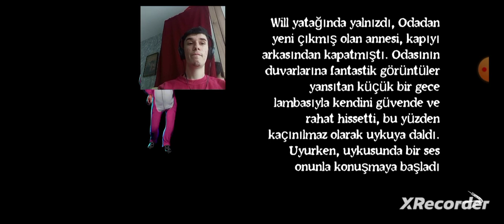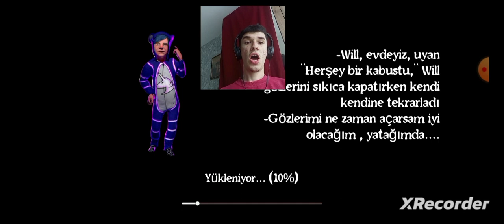KABUSLU KORKUNÇ GECE - Nightmare Gate - (Mobil Korku)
Merhaba arkadaşlar Ben Hakan Oyun Bugün Sizlere Nightmare Gate Horror Game Korku Oyunu Oynuyoruz Kabus Yeni Başlıyor. Kabuslu Geceden Kaçmaya Çalışıyoruz.

Oyunun İsmi - Nightmare Gate Full Gameplay